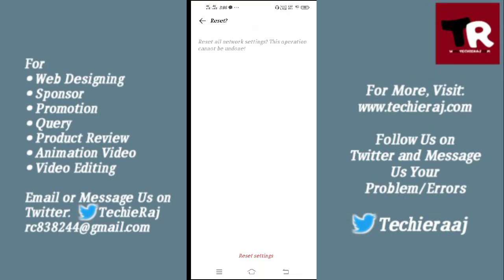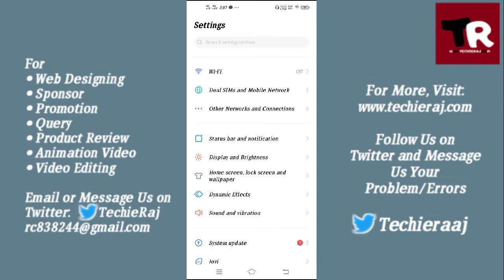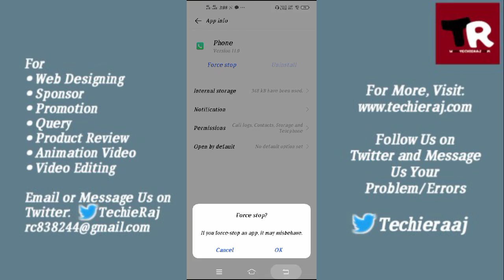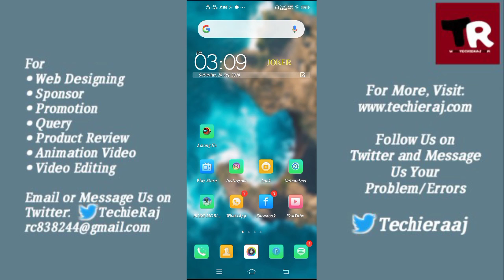Fix Vivo Call Ended Problem Solved